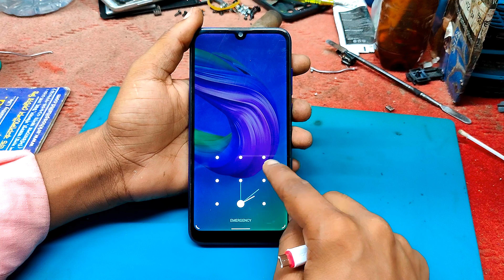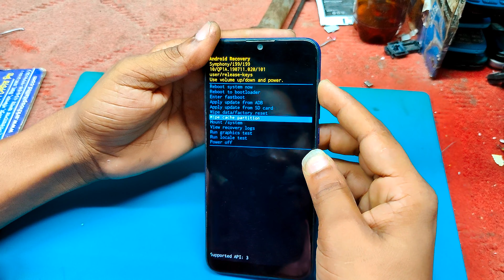Symphony i99 hard reset